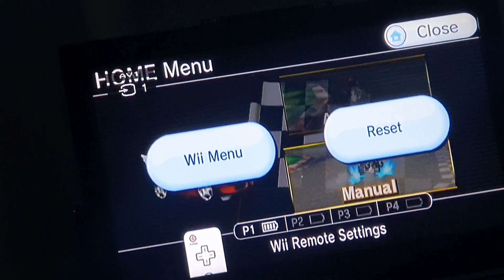Mario kart wii but I can't break any rules (Re-upload)